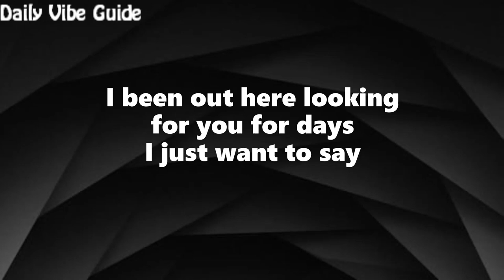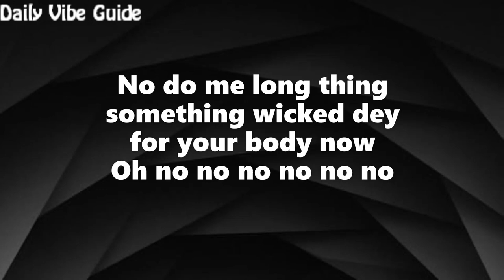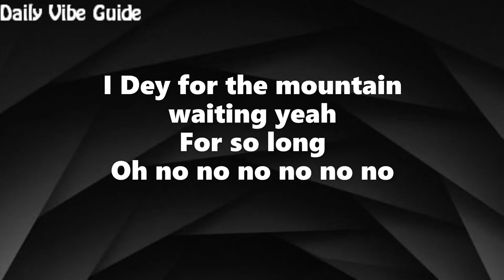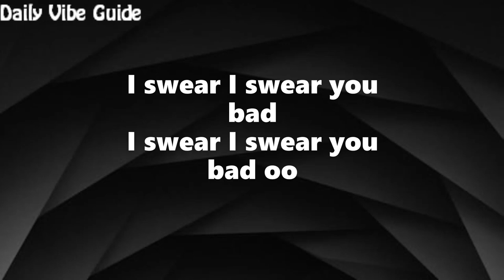Kelvyn Boy - Down Flat (Lyrics)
Lyrics
Finally I see your face
Oh my days
I been out here looking for you for days
My Head
You dey for my head
I no fit to reset I no fit to connect
Wetin dey your back
Say make I defend
I no fit to defend even if I play defense o
I want comport myself I can't
I fall for you down flat I fall for you down flat o
Na who no know go know you bad
I swear I swear you bad
I swear I swear you bad oo
No do me long thing something wicked dey for your body now
I Dey for the mountain waiting yeah